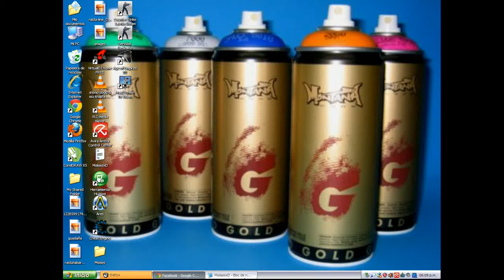Tony Hawk's Pro Skater 4 Misiones College parte 1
Disculpen como se escucha  y como se ve la ventana en una esquina :D